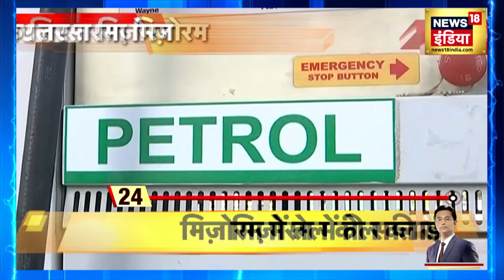Mizoram Petrol Crisis: Mizoram में एक बार फिर तेल संकट गहराया, तेल सप्लाई पर लगा ब्रेक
Mizoram Petrol Crisis: पड़ोसी राज्यों में बाढ़ आते ही Mizoram में एक बार फिर तेल संकट पैदा हो गया। असम के 20 से ज़्यादा ज़िले बाढ़ से जूझ रहे हैं। मेघालय में भी यही हाल है। जिसकी वजह से मिज़ोरम को इन राज्यों से होने वाली तेल सप्लाई पर ब्रेक लग चुका है।